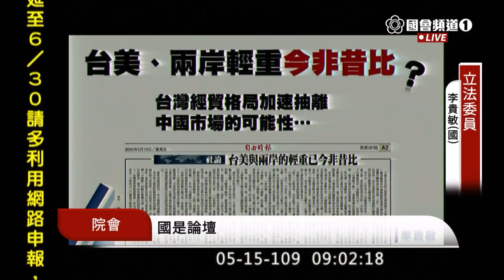國是論壇 葉毓蘭 李貴敏 洪孟楷 溫玉霞 李德維 陳以信 張育美 2020 05 15 院會